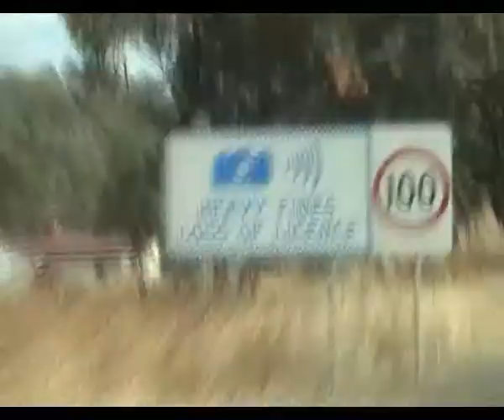Tamworth Cup Road Trip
The Road Trip to the Tamworth Cup with Drew 'Carey' and Nick 'The Pit Bitch'